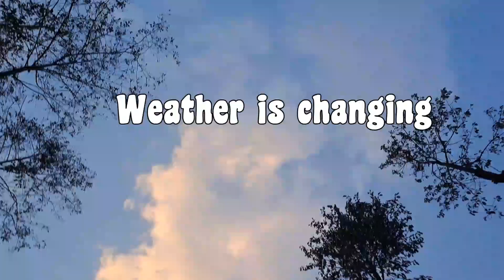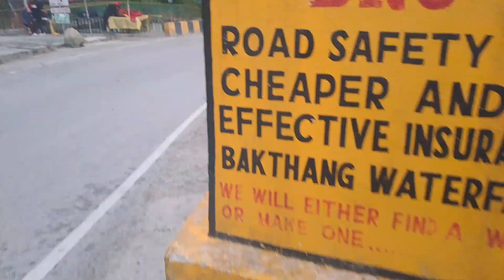Weather is changing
weather is changing,its not constant and same is our life,so happy go lucky.🤘